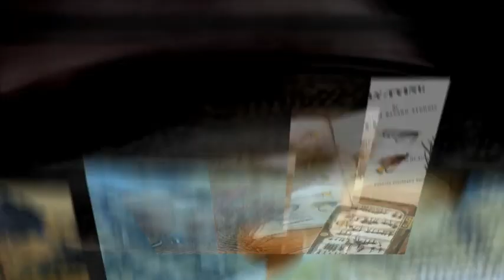The Classic Sporting Art of Bob White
Visit Bob and his work at the 2010 Ducks Unlimited Sporting Expo, Grapevine, Texas, May 28 - 30, 2010. Visit the work online at BobWhiteStudio.com.